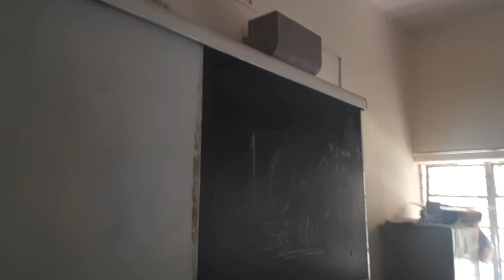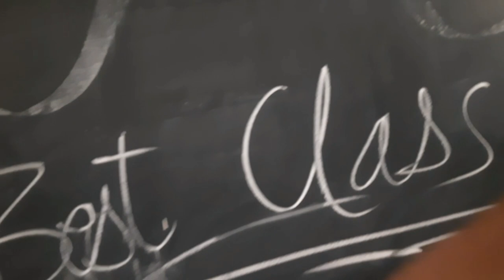The School Vlog | APS Kirkee, Pune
I am very happy after my first vlog on this channel.
This vlog mainly covers my school, APS Kirkee. A few days ago me and my friend.